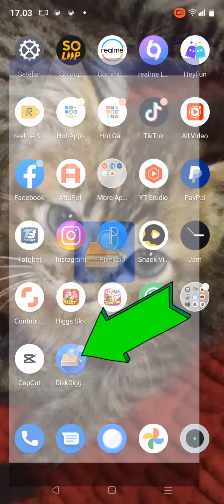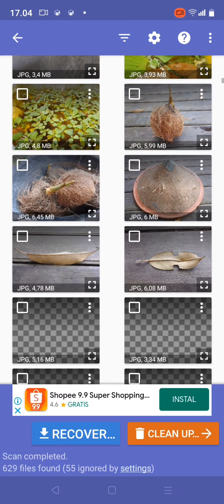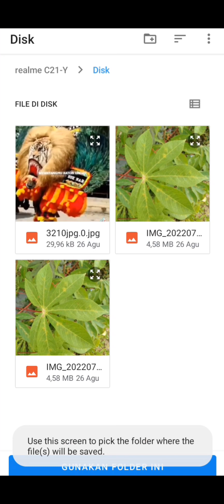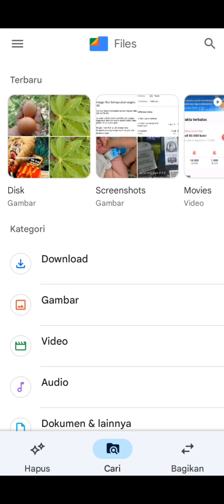cara mengembalikan foto yang sudah dihapus di hp android dengan mudah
cara mengembalikan foto yang sudah dihapus di hp android dengan mudah, mengembalikan foto yang sudah dihapus di hp hanya dengan disk digger aplikasi yang luar biasa bisa kembalikan foto yang sudah dihapus permanen